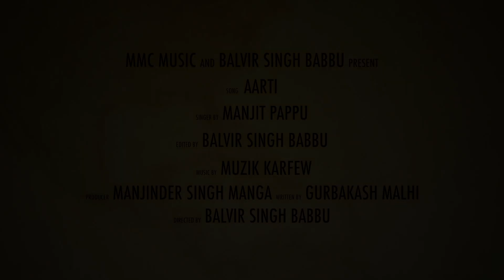Aarti (Full Song) || Manjit Pappu || MMC || Latest Devotional Songs 2017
Song: Aarti

Singer: Manjit Pappu

Album: Aarti

Lyrics: Malhi Umarwal

Video by : Balvir Singh Babbu

Producer : Manjinder Singh Manga

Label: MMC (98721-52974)